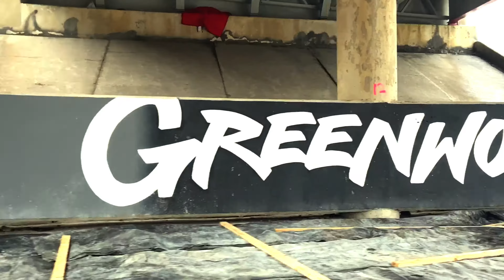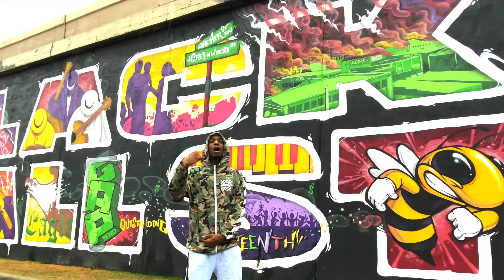MMCFRANCHIZE - NAMELESS (MUSIC VIDEO + LYRICS)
Shot by Cartel GFX
Get Rich or die trying I feel like 50/
I had to stay away from Niggas who just might clip me/
Friendly fire man down all through the city/
Yeah I’m on parole but it’s usually with me/
Uhhh/
I can’t Fucc wit no nigga who gone switch for a bitch/
And jeopardize the whole clicc/
We put niggas in a grave/
Early age/
Front page/
activities led me to a cage/
Misinformed/
led astray/
He cross me Fucc it he gone die the same day/
You know how they kill a snake right he died the same way/
New school gangsta animated like anime/
Really grittin for the cake/
Plugged in in 10 states/
Ebk we grew away/
Felt like I moved away/
Far away but it’s comfortable like I know the place/
I took I-40 west bitch I’m gone escape/
Headshot man down another cold case/
He too flexible bro he gone break/
The homie said fuck a bitch/
I said if she keep it real she straight/
The homie went out like a succa I still went to his wake/
When niggas die I feel numb all the pain went away/Daydreaming in elementary bout the mansions wit gates/
Bitch you ain’t really that bad I can still see the lace/
Floccin houses bacc in the days just hope and faith/
If somebody home it’s a different case so just hope it ain’t/
You ain’t a shooter Bitch/
you never shot shit and you ain’t/
I see you niggas sellin mid grade tryna get straight/
Homies too iffy hit him wit a 9 route  Give him a fade/ If you love me put me on game I ain’t tryna get played/ I was broke as a joke but shit I still made a way/
NBG/
MMC/
Till I see my grave/
My lil bro grew up round some killers too fast and caught a murder case/
And now I can’t see his face/
Ambitious with vision but they ain’t listen when I said I had the game/
But watch how fast they listen when you having thangs/
I hit the yard and came home on parole/
Fucc you mean bitch I had to change/
And the clip hold 30 too/
You know I had to bang/
Blacc Wall Street Baby but im still in flames/
Broke the chains/
Now it’s diamonds on our tennis chains/
He treated life like a race/
And he ain’t win a thang/
It’s crazy how niggaz die/
Just tryna get a name/